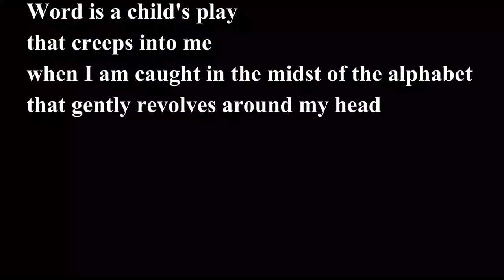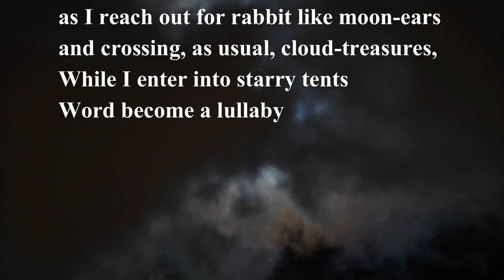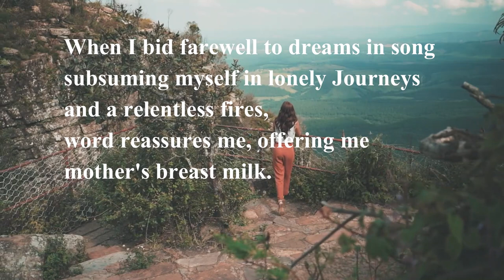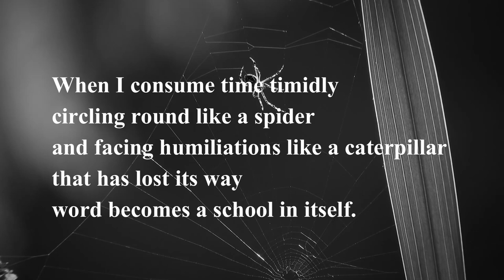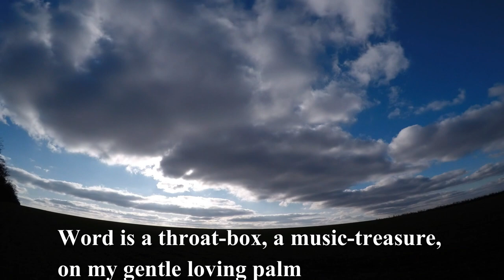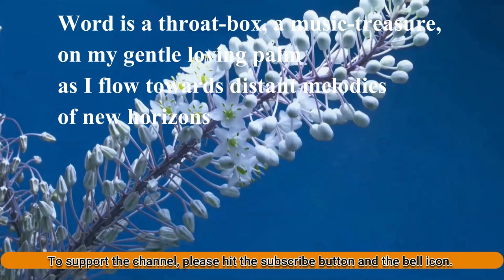Myriad-Winged Bird- Aduri Satyavati Devi |हिंदी में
If you're looking for a guide to English literature, you're in the right place. EnglishWings is a channel dedicated to Translation of English Literature into Hindi. English poems are translated in Hindi. the English to Hindi translation helps the the students to to understand the concepts of English literature. The video classes provided by the channel are a great help for for those who have a keen interest in in Literature. English poems translated into Hindi makes is it it more accessible to a large number of Hindi speaking population of India and other parts of the world.
Prof. Gurpreet has an experience in teaching English and communications skills for more than a decade !
The channel aims at teaching Vocabulary, Pronunciation and enhance  the Grammar skills like Tenses. Parts of speech etc.